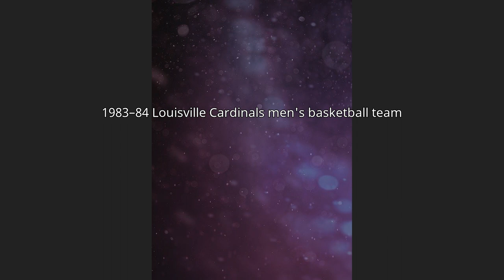1983–84 Louisville Cardinals men's basketball team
The 1983–84 Louisville Cardinals men's basketball team represented the University of Louisville during the 1983–84 NCAA Division I men's basketball season, Louisville's 71st season of intercollegiate competition. The Cardinals competed in the Metro Conference and were coached by Denny Crum, who was in his thirteenth season.  The team played its home games at Freedom Hall.
The Cardinals won the Metro Conference regular season (their 6th).  They earned a 5 seed in the NCAA Midwest Regional where they lost to Kentucky 72–71 in the Sweet Sixteen. The Cardinals finished with a 24–11 (11–3) record.